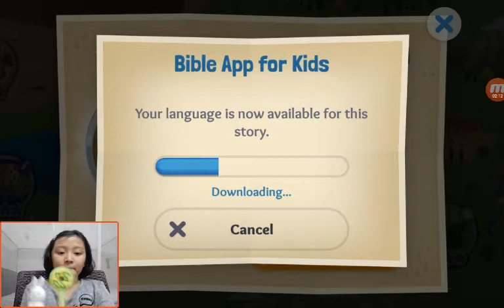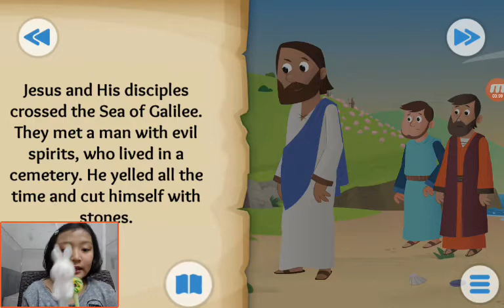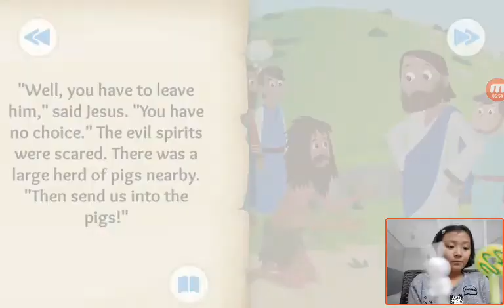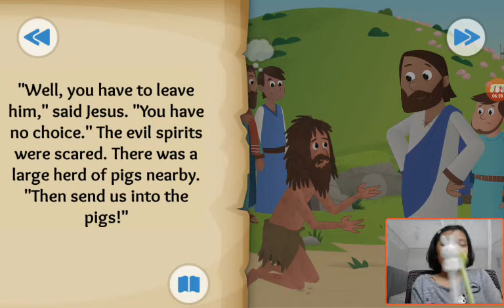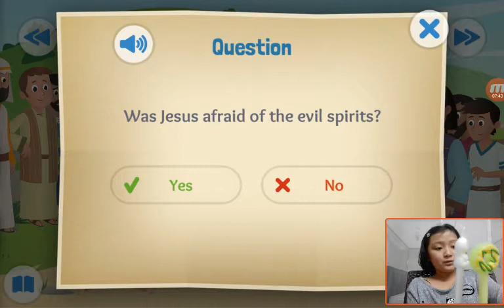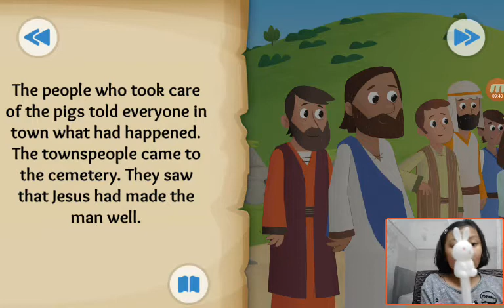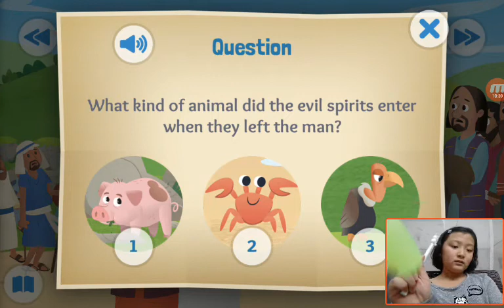‹Kids›Grace：Wonderful Bible Story‹성경이야기›– Demons Destroyed about Jesus casts out evil spirits